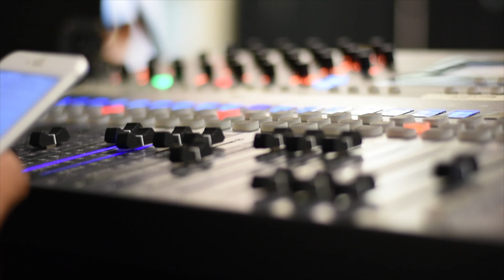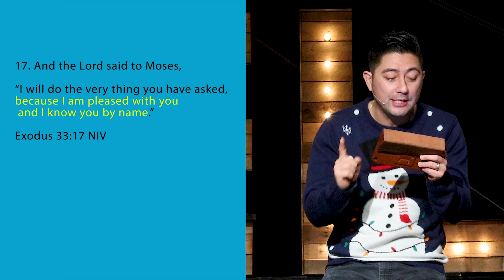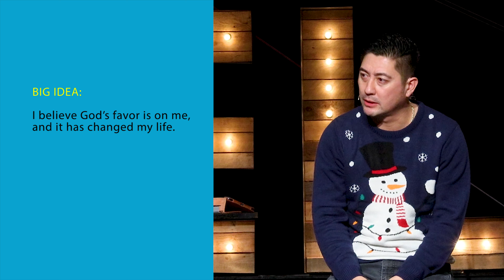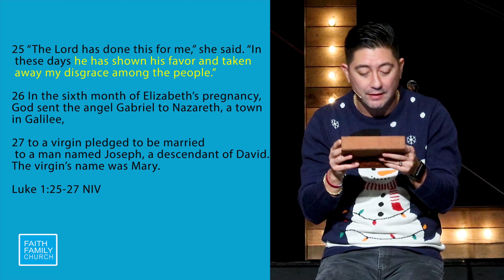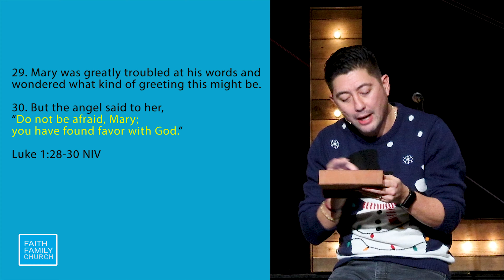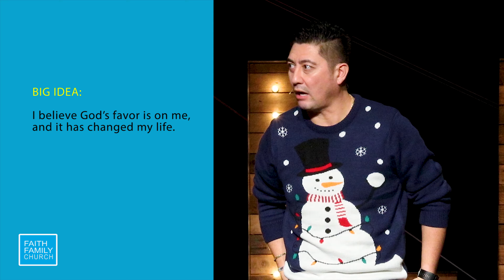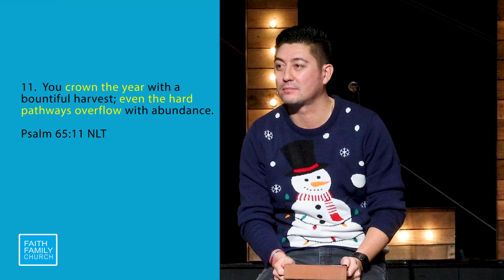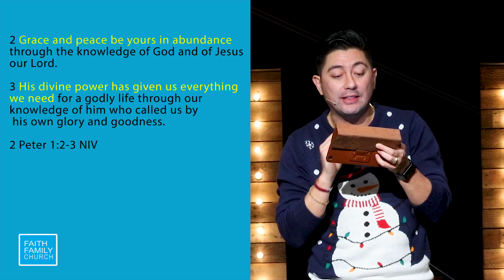Faith Family Church Milton - ''Favor With God''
Faith Family Church Milton presents ''Favor With God'' by Pastor Greg Parsons
I believe God’s favor is on me, and it has changed my life.